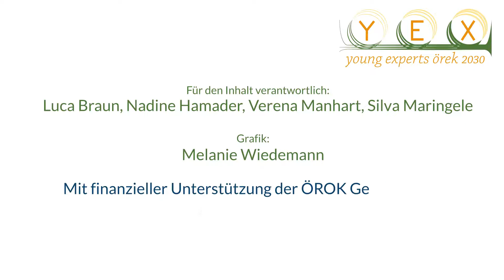Video der Young Experts zu Säule 1 des OEREK2030